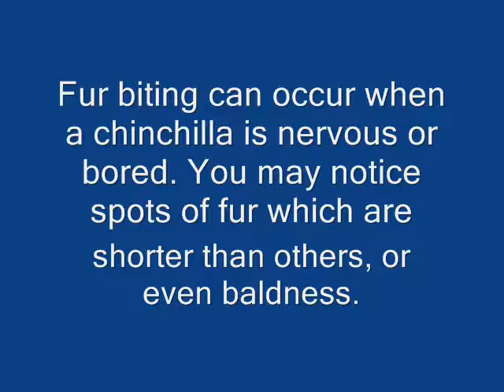Common chinchilla illnesses!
These illnesses are the most common ones look at my other video 'Chinchilla health problems list'